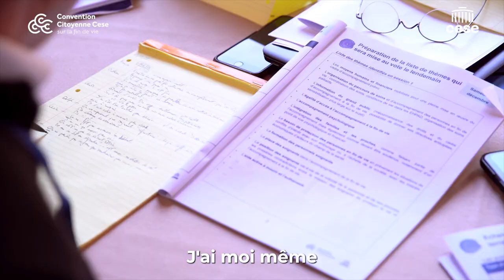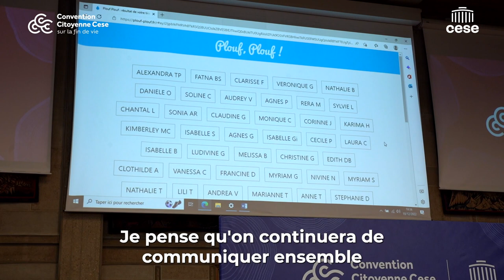Nathalie revient sur la Session #2 de la Convention citoyenne sur la fin de vie - cese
Nathalie, tirée au sort pour participer à la convention citoyenne sur la fin de vie, organisée par le CESE, témoigne de ces deux premières sessions.
"J'ai accepté de participer à la convention citoyenne car pour moi, c'est une belle aventure citoyenne, démocratique et humaine. L'ambiance est très, très bonne. Je trouve les échanges constructifs, j'ai intégré de bons groupes. J'imagine que c'est équivalent sur l'ensemble de la convention et il y a beaucoup de respect dans nos échanges.".